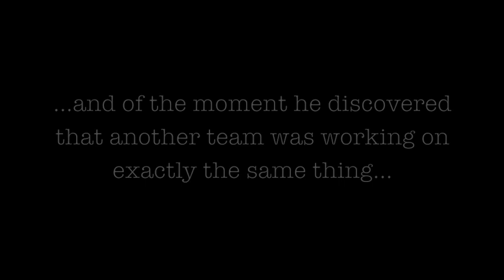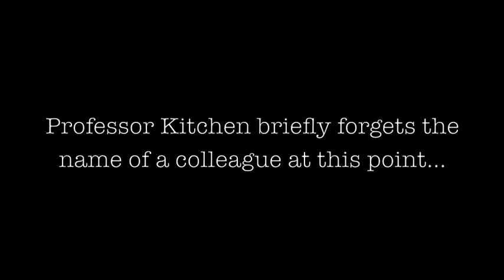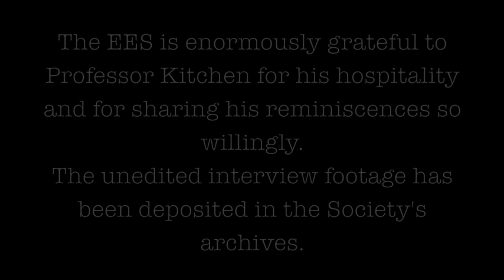EES Oral History Project, Kenneth Kitchen on KRI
The Egypt Exploration Society's Oral History Project aims to create a new resource for the study of the more recent history of the discipline: an archive of recorded conversations capturing the thoughts and recollections of senior Egyptologists who have played a significant part in the development of the subject. The recordings will form part of the archives of the EES, and represent an invaluable complement to the photographs, notes and correspondence already housed at the Society's London headquarters at Doughty Mews.

Professor Kenneth Kitchen of the University of Liverpool was the first of our interviewees and speaks here about his publication of the now indispensable 'Ramesside Inscriptions'.

This work has been made possible by the generous donations of the Society's members and the Amelia Edwards Group. For more information about the Amelia Edwards Projects please